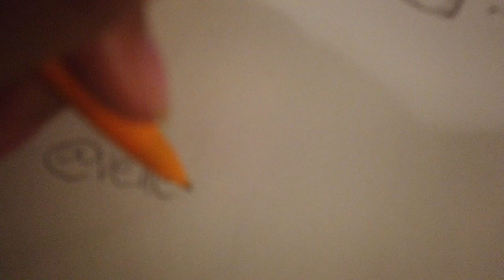How to draw Dumbo |Step by Step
Disney drawing | how to draw dumbo step-by-step |

How to draw Dumbo

Pencil : Mechanical